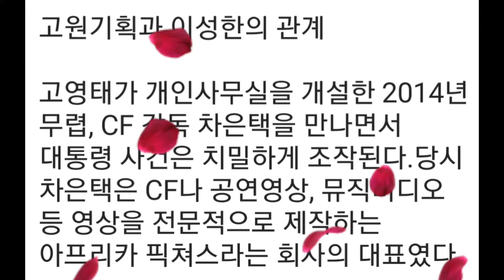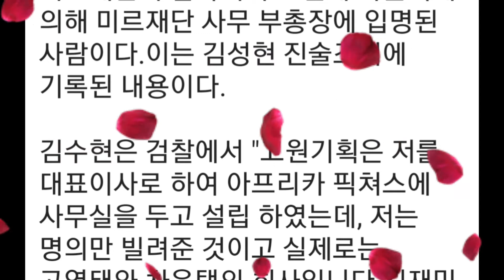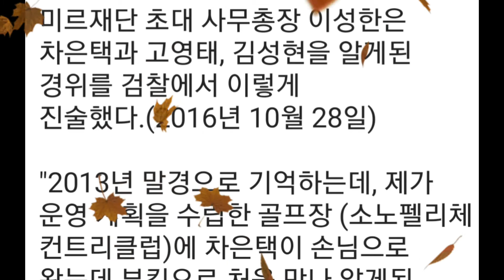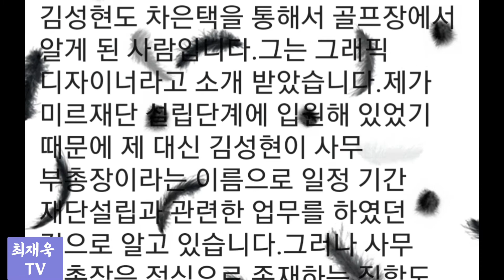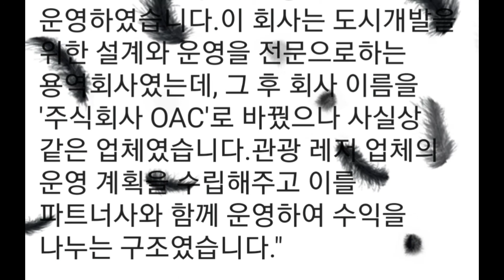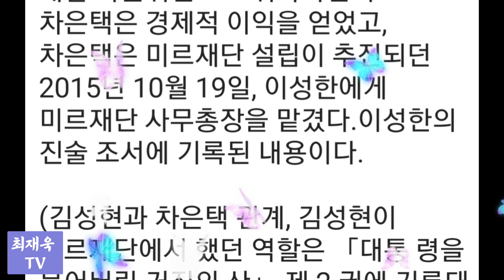고원기획과 이성한의 관계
어둠과 위선의 기록_박근혜 탄핵백서

2장 거대한 음모...태블릿PC 날조

■ 도서소개
저자 우종창은 조선일보와 주간조선, 월간조선에서 23년간 사건기자로 활동한 전직 기자다. 저자는 2016년 10월부터, 박근혜 대통령 재판이 끝난 2021년 1월 14일까지, 4년 6개월 동안 사건 현장을 취재했다.
■ 출판사 리뷰
「어둠과 위선의 기록/박근혜 탄핵백서 」가 2021년 4월 9일 출간됐다. 이 책은 박근혜 대통령 탄핵심판이 적법한 절차를 밟지 않았고, 수사와 재판은 정해놓은 결론에 따라 진행되었음을 헌법재판소 조서와 검찰 수사 기록, 법정녹취록을 근거로 기록했다.
저자 우종창은 조선일보와 주간조선, 월간조선에서 23년간 사건기자로 활동한 전직 기자다. 저자는 촛불이라는 광장의 광란(狂亂 )이 시작된 2016년 10월부터, 박근혜 대통령 재판이 끝난 2021년 1월 14일까지, 4년 6개월 동안 사건 현장을 취재했다.
이 책은 총 5개장으로 구성돼 있다. 제1장은 「박근혜 정부와 국민 행복시대」, 제2장 은 「거대한 음모…태블릿PC 진실」, 제3장 「검찰 수사와 안종범 업무수첩」, 제4장 「특검 발족과 배신의 정치」, 제5장 「대한민국 탄핵, 거리로 나선 태극기」이다.
저자는 책 서문에 박근혜 탄핵백서를 쓰게 된 이유를 이렇게 밝혔다.
"대통령 사건은 모든 게 거짓에서 시작했다. 대통령이 최순실의 꼭두각시라는 좌파들의 논리는 JTBC가 날조 보도한 태블릿PC에서 비롯됐다. 광기(狂氣 )어린 언론 보도와 촛불 난동이 우리 사회를 혼란에 빠뜨렸고, 공명심에 사로잡힌 일부 검사들은 과거에 일어났던 일을 밝혀낸 게 아니라, 과거를 새로이 만들어냈다 .
능수능란한 법 기술을 보인 일부 판사와 일부 헌법재판관은 그동안 힘들게 쌓아온 자유 대한민국의 근간을 훼손했다. 대통령 탄핵과 수사와 재판은 증거를 외면하거나 묵살하면서, 미리 정해놓은 목표를 향해 달려가는 요식절차로 진행되었고, 법치의 외관을 빌린 정치보복은 대법원 판결이라는 형식으로 완결되었다.
이것은 실체적 정의가 아니고, 절차적 정의도 아니다. 진실이 아니며 단순한 거짓을 넘어선 위선과 조작이다 .
박근혜 탄핵백서는 어둠과 위선의 기록이다. 전직 기자의 시각에서 대통령 사건을 정리한 것이다. 어둠에 갇힌 대한민국을 어둠의 터널에서 벗어나게 하기 위해, 그리고 희망과 번영의 자유 대한민국이 대대손손 이어지기를 기원하며 나는 이 책을 썼다."
저자는 서문에서 "대한민국이 이룩한 성장과 번영 등 기적의 원천은 우리 선배 세대들의 피와 땀과 눈물로 쌓아올린 것"이라며, "오늘의 내가 편하려고, 우리 후손들의 어깨에 빚을 걸머지게 할 수는 없다"라고 말했다.
■ 작가소개
지은이 : 우종창
1957년 부산에서 출생. 1976년 연세대 신문방송학과에 입학하여 응원단(아카라카)에서 2년 활동 후 군 입대. 1982년 조선일보에 입사. 편집부, 사회부, 주간조선부, 월간조선부에서 23년간 기자 생활. 12·12사태 녹음테이프 공개로 ‘이달의 기자상’ 수상(사내 포상금 1,000만원). 북한 김정일의 전처 성혜림 일가 서방 탈출보도로 2,000만원의 포상금 받음. MBC ‘100분 토론’, KBS ‘열린 토론’, SBS ‘정책 토론’ 패널로 참가. KBS 1라디오 ‘정관용의 열린 토론’에 1년간 고정 패널로 출연.
■ 목차
● 제1장; 박근혜 정부와 국민행복 시대
● 제2장; 거대한 음모…태블릿PC 날조
● 제3장; 검찰 수사와 안종범 업무수첩.
● 제4장; 특검 발족…배신의 정치.
● 제5장; 승마 뇌물, 영재센터의 진실
● 제6장; 탄핵결정문…비겁한 재판관들
● 제7장; 대한민국 탄핵…거리로 나선 태극기
부록